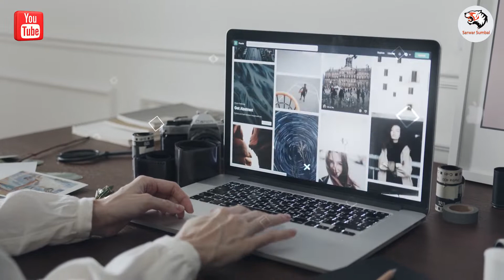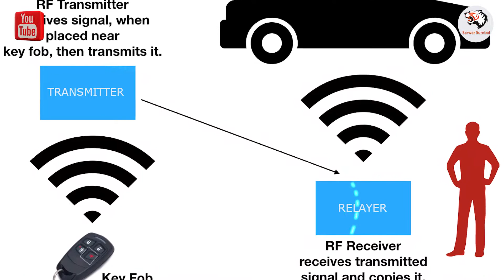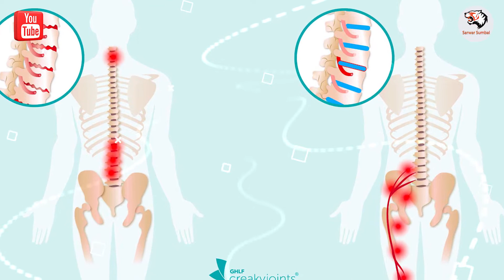Egg Planting Real or Fake | Most Scientific Facts in Urdu | Info in Urdu/Hindi | SarwarSumbal